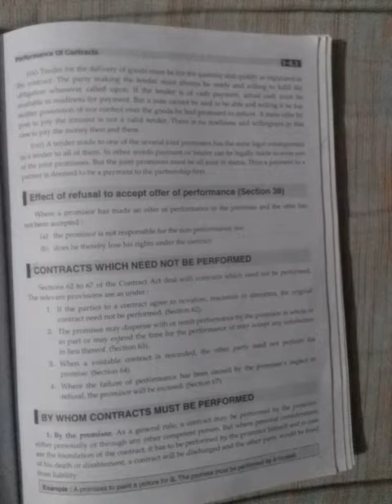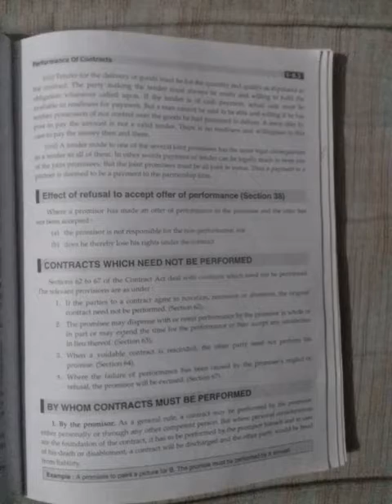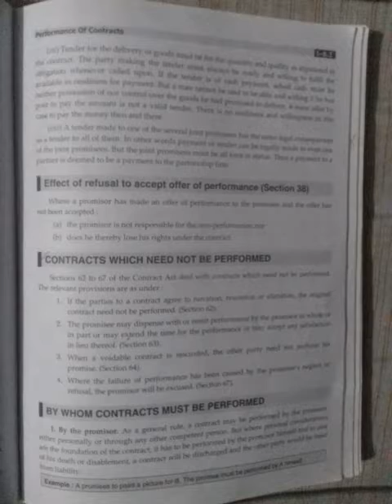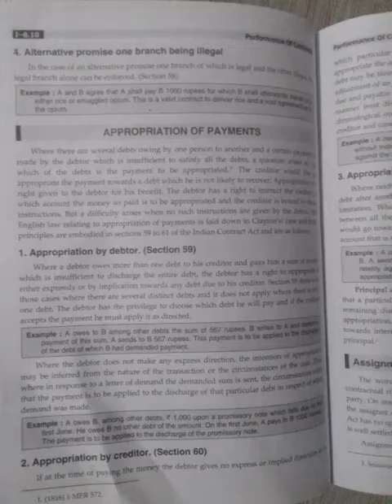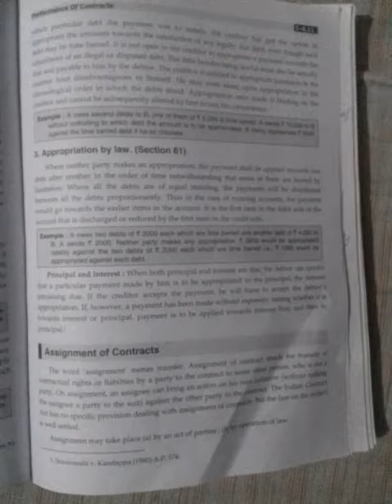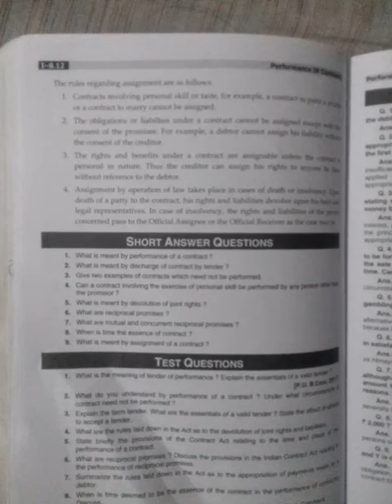Business law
Performance of contract